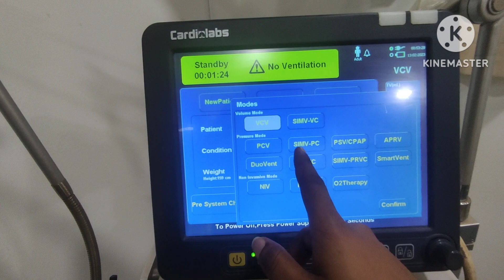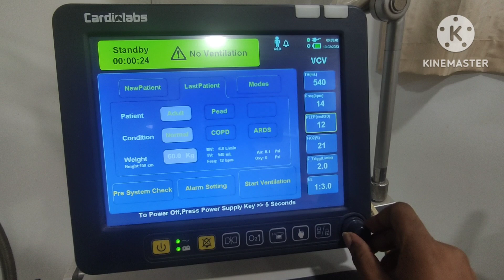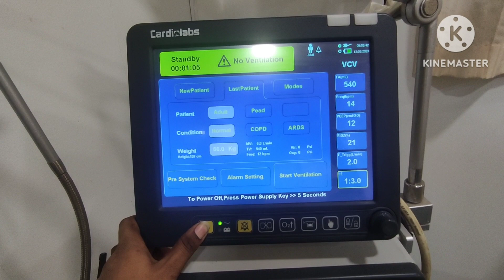ventilator machine settings in hindi | ventilator uses and settings in hindi